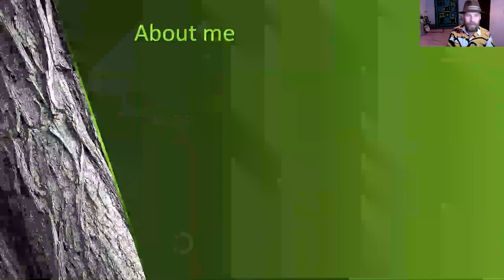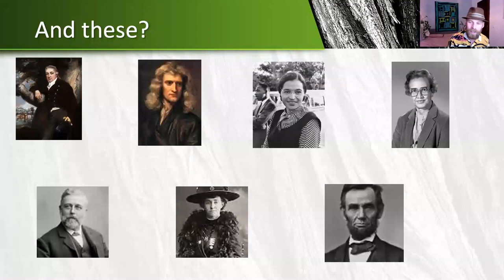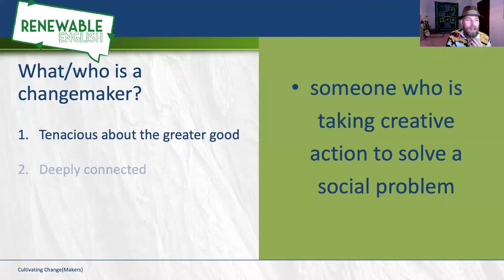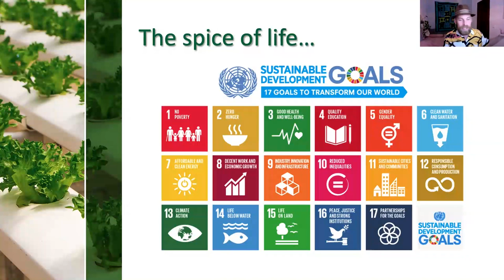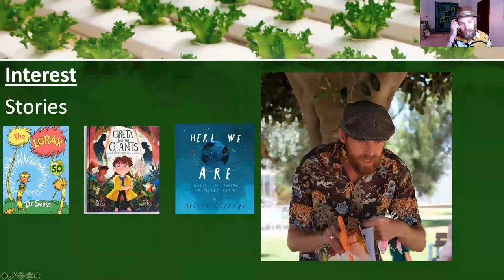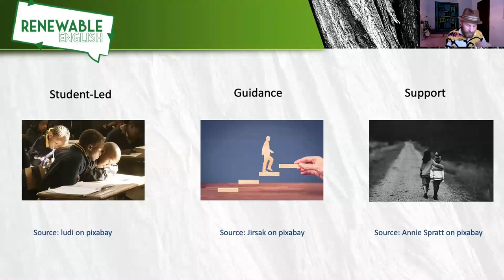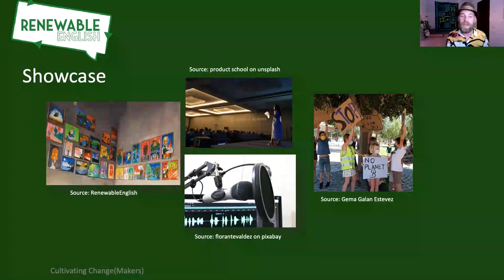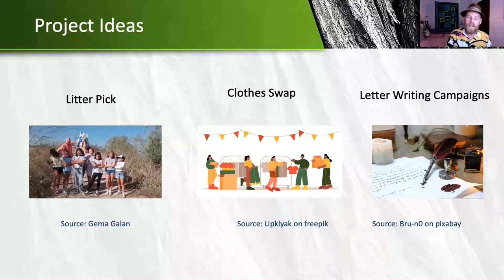Cultivating Changemakers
This session by Harry Waters took place at the online Future of English Language Teaching Conference (FOELT), organised by Trinity College London and Regent’s University London. You can learn more about the annual event

The world is changing, and the landscape of education is changing with it. As teachers we need to ensure we’re on the right side of history. The future is in our hands, and we need to empower our students to make the decisions to go out there and shape it to be as bright as possible.
The session starts by looking at some of the issues the world is currently facing with a focus on the climate emergency. It will then introduce the idea of changemakers and emphasise the positive impact they can have on the planet.

It then moves to look at practical ideas to helping students engage with the issues at hand (a quick trip through the UN's Sustainable Development Goals helps add clarity here)

In this session we’re going to think about what a changemaker is and how we can empower our students to make a real difference in the world. Be it a young learners class, a teenage class or an adult class. finding ways and means to connect our students to the issues and help them develop their passions.

Next we'll take some simple steps on how we can turn eco anxiety into agency and prevent our students burning out and freaking out.

Finally we'll look at what we can do to help our students make the biggest differences they can. The ways in which they can go out there and make a difference. Our students may need our guidance at first, but soon enough they'll be the ones guiding us in our quest to make a change in ourselves and the world

The presenter, Harry Waters, is an award-winning ELT professional. He has been a dedicated “TEFLer”  or over 15 years. He is the founder of Renewable English. Now entering its third series. Recently he’s been working with the Macmillan Advanced Learning team in their quest to help build a more sustainable future. He was a lead trainer for two Pearson and BBC ELTon award-winning projects. His climate activism within education and drive for reform, led to an invitation to speak at the world’s largest climate summit ChangeNOW in Paris.